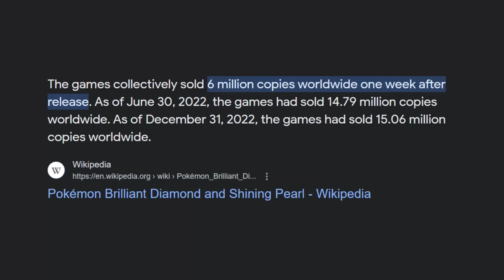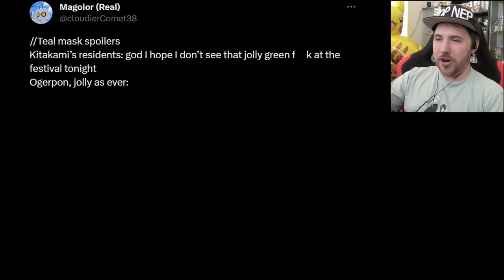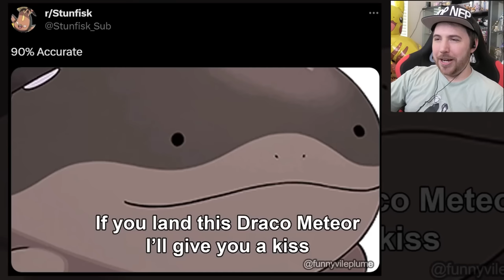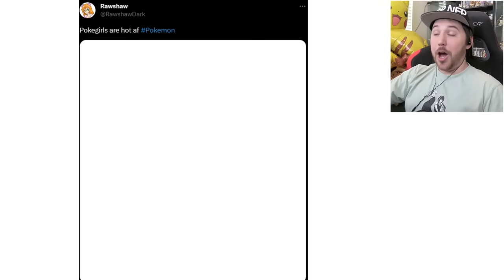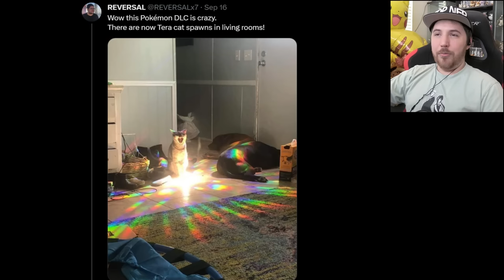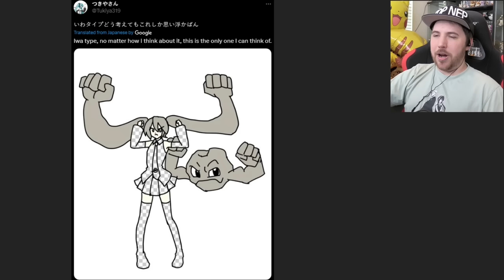OGREPON REJECTS EVERYONE THAT ISN'T YOU - New Pokemon Scarlet & Violet DLC Memes